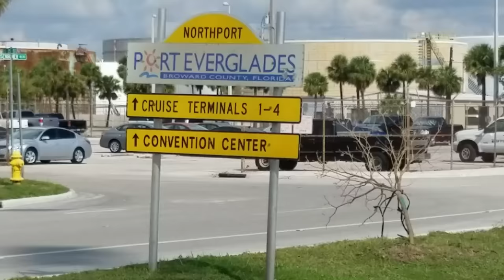SAILING ON A COASTWISE GULF TANKER | ORDINARY SEAMAN | PHASE 4 | SIU UNLICENSED APPRENTICE PROGRAM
In 2017 I worked my first real job as an Merchant Mariner. Joining the ship as an Ordinary Seaman I was low man on the totem pole, having to rely on my shipmates and training to get me through the voyage. The gulf is an amazing place and I'm very grateful for my opportunity on such an amazing vessel.